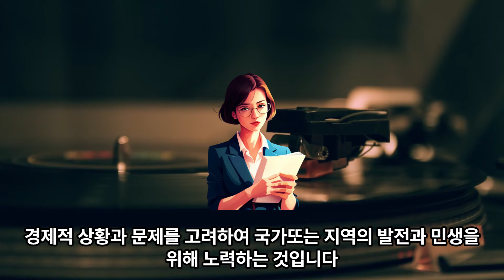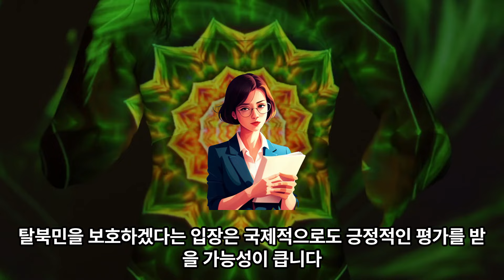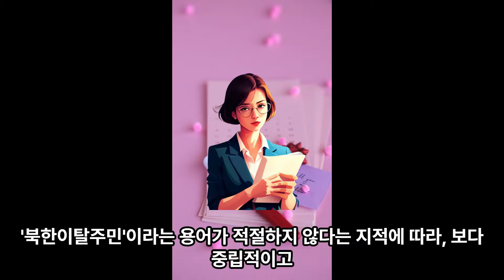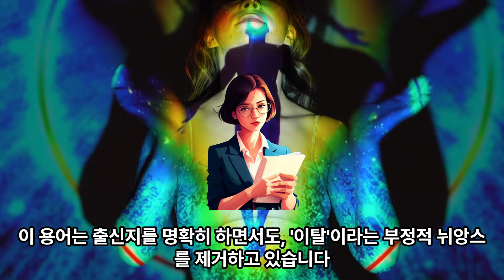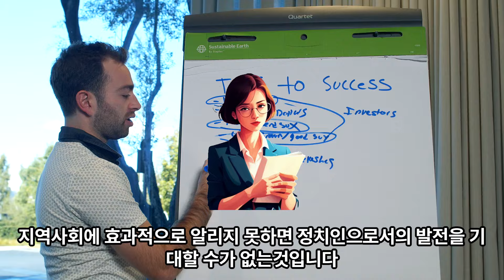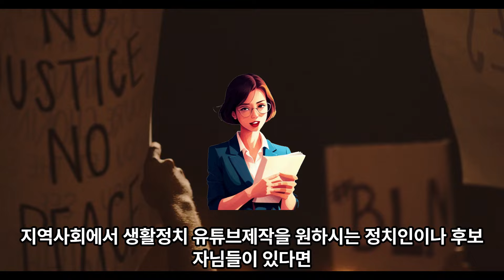(1-138)尹대통령 "대한민국 찾은 탈북민 한 분도 돌려보내지 않을 것“ 대통령의 전략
윤석열 대통령은 14일 “대한민국을 찾는 북한 동포를 어떠한 일이 있더라도 단 한 분도 돌려보내지 않을 것”이라고 했는데요 윤 대통령은 이날 ‘북한이탈주민의 날’ 기념사에서 “자유를 향한 여러분의 발걸음이 헛되지 않도록 하겠다”며 이같이 밝혔습니다.
# 尹대통령 "대한민국 찾은 탈북민 한 분도 돌려보내지 않을 것